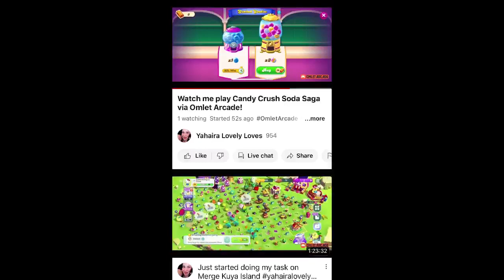How to BEAT Level 1548 on Candy Crush Soda